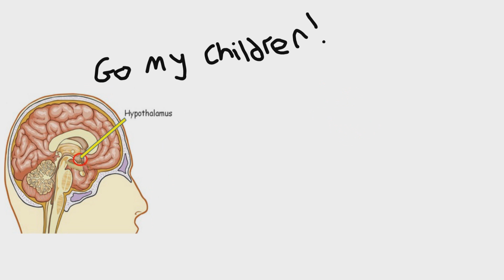What's that feeling when we receive bad news? - ELI5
I run over two theories that explain why we feel the way we do when we are shocked or receive bad news. It's a pretty horrible feeling and it's all down to the release of hormones!

I hope you enjoy the video, don't forget to check out my last one. Have a great day.

The music I have used in this video is not mine however, I do have permission to use it and it was created by 'Daily Daze' and the title is 'Fenetre' Here is a link to his facebook where he posts his songs